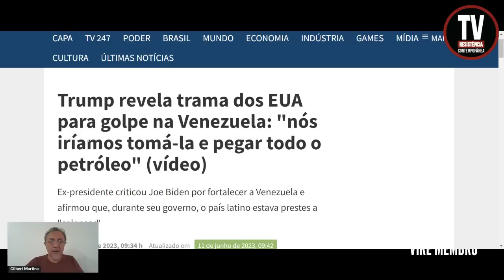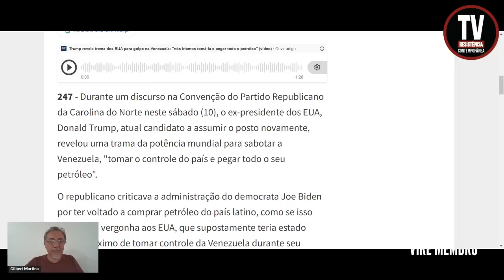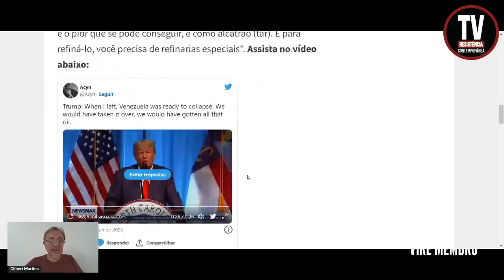DISCURSO IMPERIALISTA DE TRUMP QUE A MÍDIA BRASILEIRA NÃO MOSTRA (11/6/2023)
Durante um discurso na Convenção do Partido Republicano da Carolina do Norte neste sábado (10), o ex-presidente dos EUA, Donald Trump, atual candidato a assumir o posto novamente, revelou uma trama da potência mundial para sabotar a Venezuela, "tomar o controle do país e pegar todo o seu petróleo".
Site Brasil 247
(Foto: Reuters | Reprodução)

APOIE: CAIXA ECONÔMICA FEDERAL
AGÊNCIA: 3458
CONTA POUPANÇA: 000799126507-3